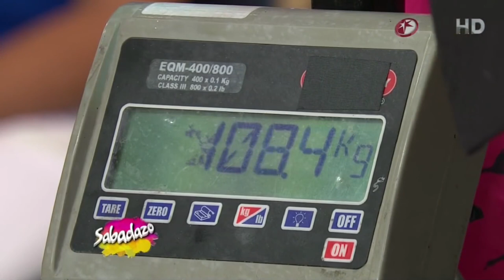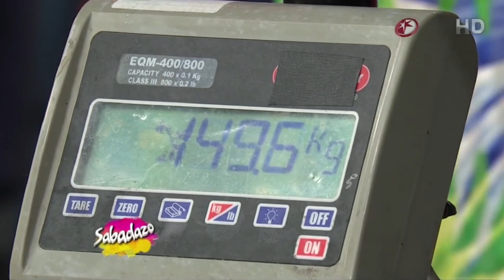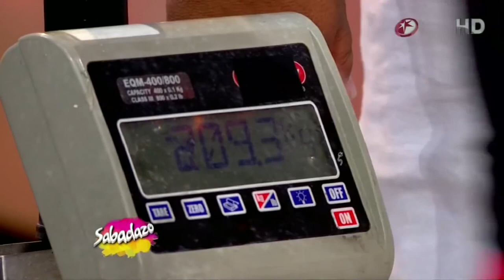John Milton en sabadazo de agosto 2013